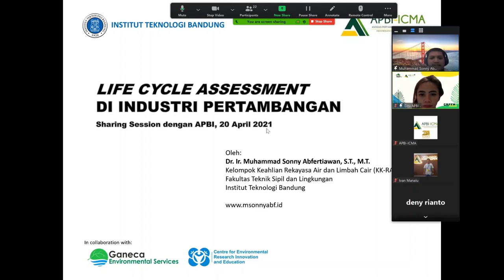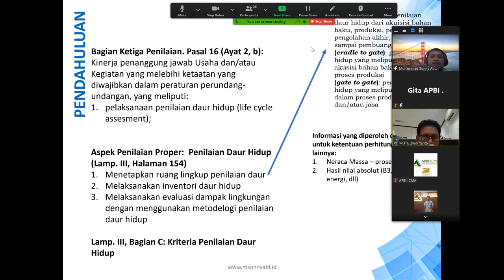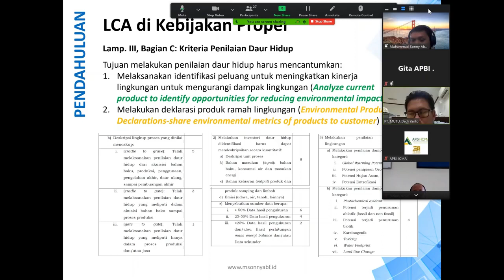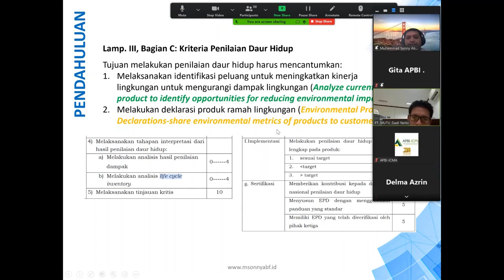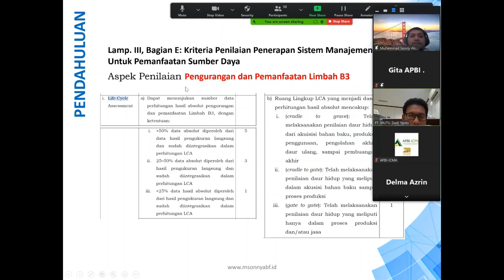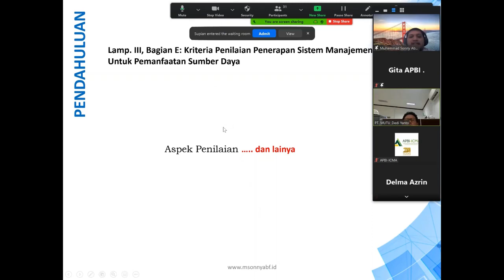[Diskusi APBI] #1 - Life Cycle Assessment dan Penilaian PROPER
Halo,

Berikut adalah rangkaian video rekaman (ada beberapa sesi video) dari diskusi santai bareng dengan rekan-rekan dari Asosiasi Pertambangan Batubara Indonesia (APBI - ICMA) yang diselenggarakan via Zoom pada 20 April 2021. Dalam kesempatan ini saya mencoba berbagi wawasan terkait dengan apa itu Life Cycle Assessment, bagaimana penilaiannya di PROPER, bagaimana memulai studi LCA, dan lain-lain. Banyak mendapatkan masukan juga dari rekan-rekan perusahaan pertambangan terkait tantangan-tantangan melakukan studi LCA. Semoga kegiatan PROPER dan LCA yang kita laksanakan nanti dapat berjalan dengan baik...

Bagi bapak ibu yang ingin diskusi, mangga jangan sungkan untuk menghubungi saya... Saya senang sekali bisa berdisksui dengan banyak orang...

salam
MSA